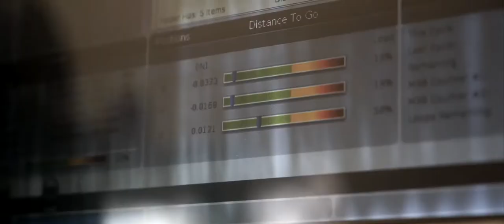CNC Machining Highlights with Helical Solutions End Mills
Since our inception in 2001, Helical Solutions has rapidly grown a reputation for exceptional quality, innovation and performance as an industry leading manufacturer of carbide cutting tools. We are committed to providing excellent service and quality products to our customers.